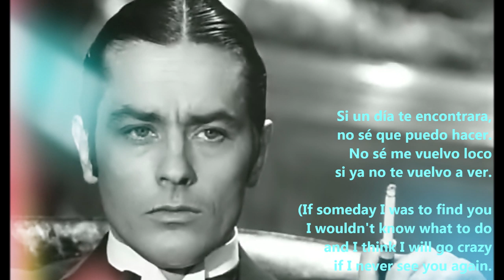Alain Delon - Where're you, Yolanda? ('Dónde estás, Yolanda' by Pink Martini) with lyrics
Fun and delightful dance music of which I prefer (particularly at this difficult social movement moment in HK).

Clip from Alain's movie,  Le Retour de Casanova in 1992.  Alain DELON at 56 played the famous seducer, Casanova, who was despaired for :   beauty and youth were gone.  ---    I seldom see Alain's late 70s/80s++ films for most were of weak story -  not Alain's aged outlook.     Monsieur Delon is aging elegantly,  fitness with a class and uniqueness. 😊   Alain has talents in acting but regretfully he did not get many good scripts in his filming career.

Musique
“¿Dónde estás, Yolanda?” is a beautiful Latin American song, from Pink Martini’s 1997 album titled “Sympathique”. It is sung by the guest singer Emilio Delgado, and this version is China Forbe.
Composed by Peruvian musician Manuel Jimenez Fernandez and made popular in the 1960s by Afro-Cuban singer Orlando Contreras and the Mexican group Sonora Santanera .
Audio:  From Pink Martini's concert